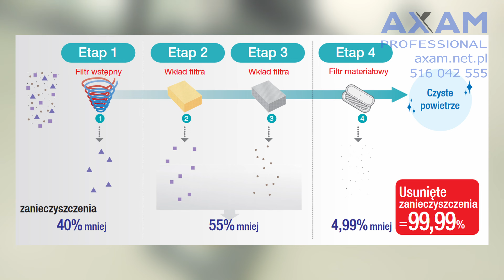Ubijak stopowy Mikasa MTX 60 Prezentacja Techniczna Made in JAPAN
Prezentacja najciekawszego na rynku ubijaka stopowego o wadze 64kg. W całości wyprodukowany w Japonii.